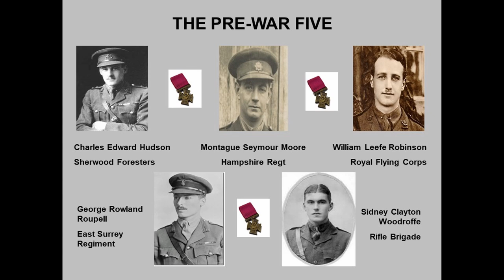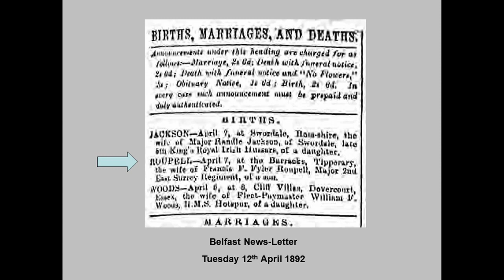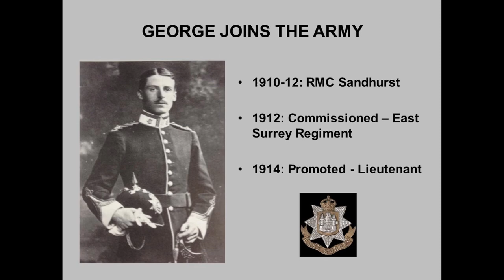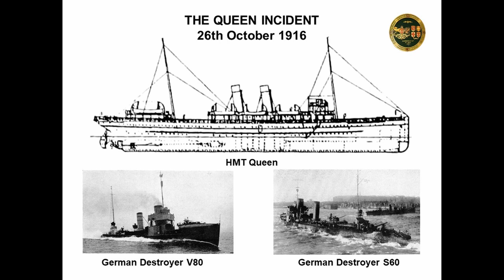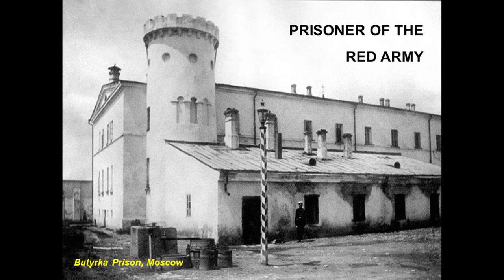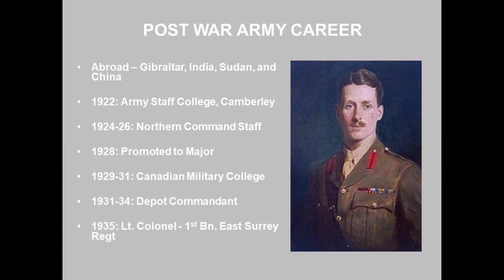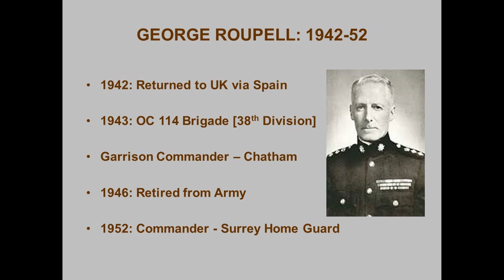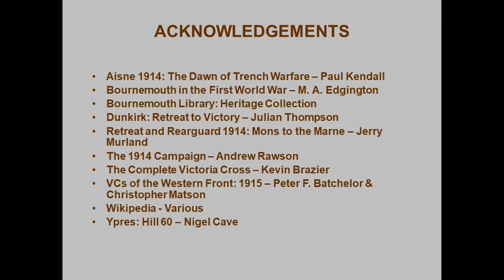Stories of 9 First World War VC Winners - Part 1 George Rowland & Patrick Roupell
This is the first installment of a series of nine talks from Rod Arnold on Victoria Cross winners with links to Bournemouth. In part 1, Rod tells us about George Rowland and Patrick Roupell.